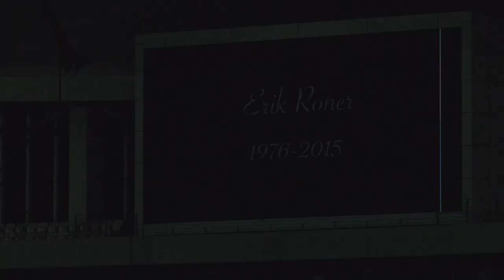Epic Tandem BASE Jump in Durban, South Africa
In 2014, Erik Roner kicked off our show in Durban, South Africa, with an epic BASE jump from the roof of the stadium (check that out

In 2017, as a tribute to Roner, veteran BASE jumper Sean Chuma chose a random volunteer and performed a tandem BASE jump from the same spot Roner did three years earlier. Absolutely incredible.

About us:
Nitro Circus is what happens when a group of extremely talented and fearless friends decides to make their hobby into their profession. This crew of wild ones represents a cross section of everything awesome in action sports: freestyle motocross, BMX, skateboarding, scooter, snowboarding, skiing, BASE jumping, sky diving, and a bunch of stuff that shouldn't be taken down a ramp. Nitro Circus tours the world putting on shows featuring all of the above and more. In our constant quest to always do what we love and push the boundaries of what's possible in action sports, we have some epic crashes and legendary fails, but stick or stack, our only goal is to have fun and entertain the world in the process.